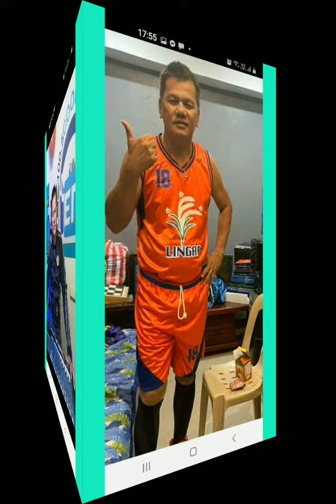birthday HAPPY2 BDAY KUYA @valsantosmatubang541 🎂🎂🎂